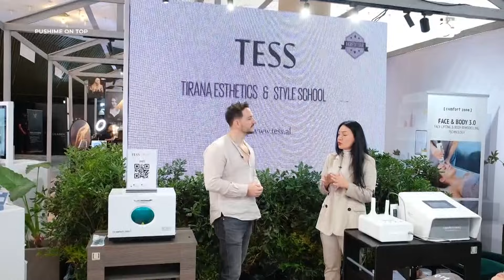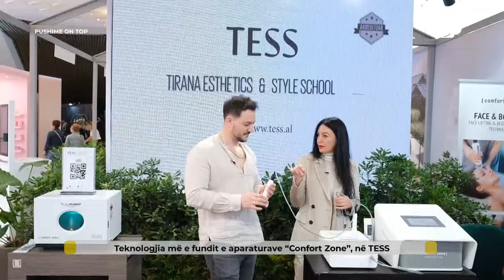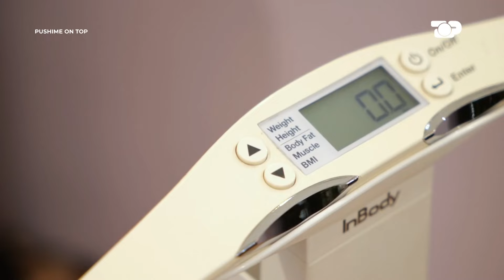Teknologjia më e fundit e aparaturave "Comfort Zone", në TESS - POT